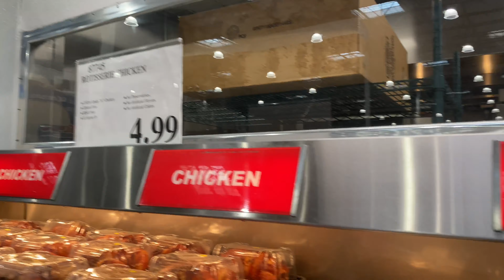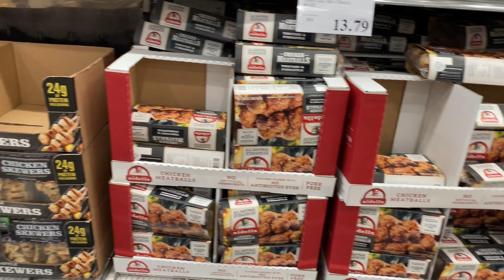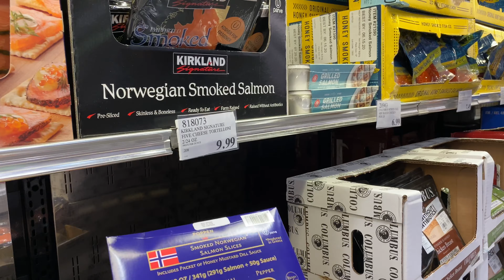Cập Nhật Tình Hình Chen Lấn, Thu Gôm ở Costco | Costco in Garden Grove, CA | Meet Tien